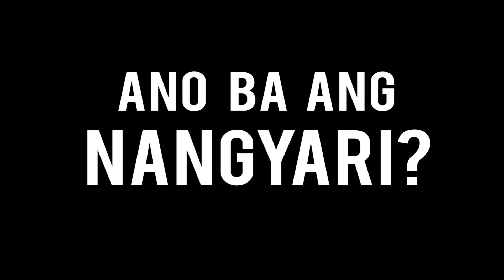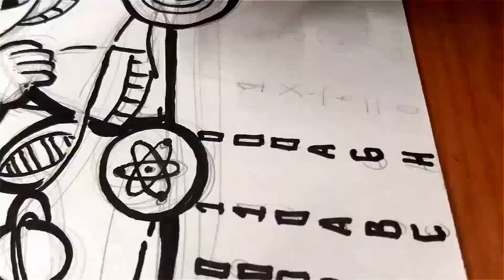I DRAW 10 POSTER IN 24 HOURS / GUEST ARTIST GUHIT JES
Anong gagawin mo kapag chinallenge ka ni Guhit Jes sa isang 24 hours challenge? Kaya Yaan! Kakayanin ko ba ang 24 Hours Challenge na ito?

Support me
Shopee

so I can keep creating and improving my content.

COMISSION:
If you have projects you have in mind and consider Kakalyo Joel to do it.